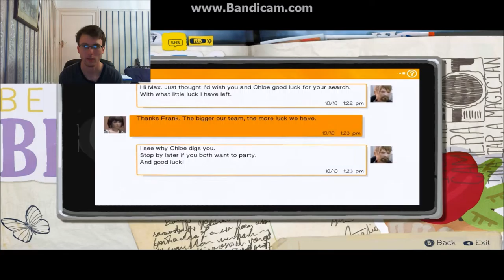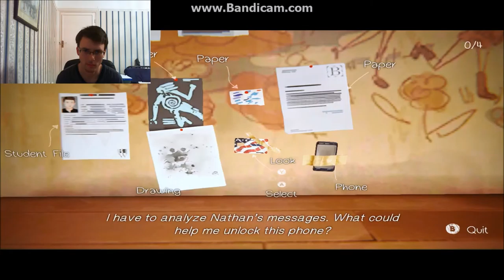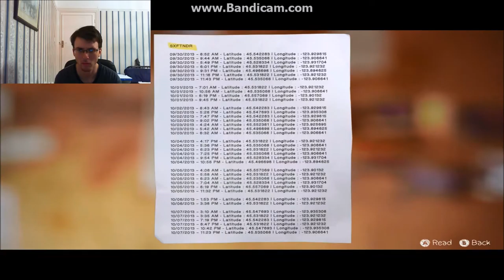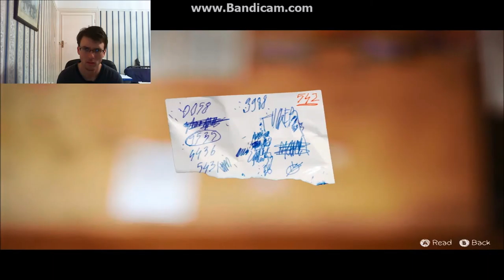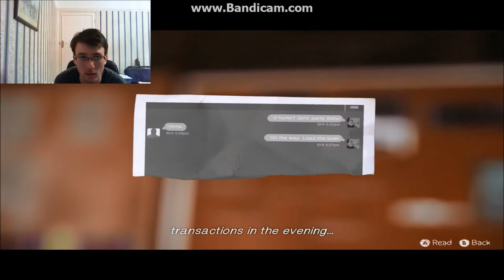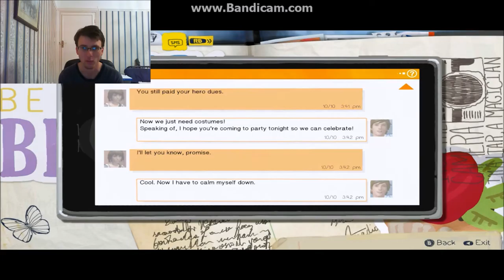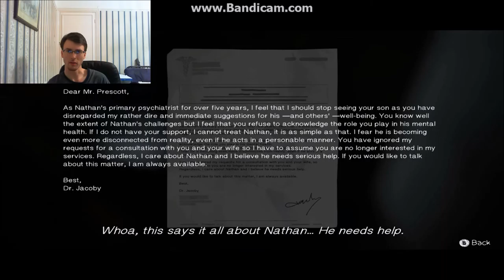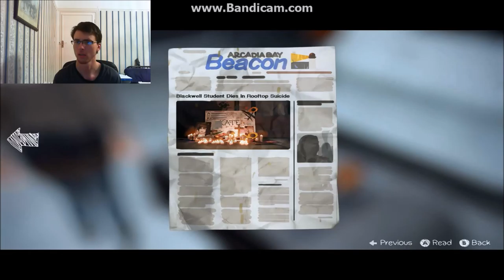What Really Happened To Kate - Life Is Strange episode 4 Dark Room part 3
welcome to life is strange episode 4 we start off where the last one left off after some crazy stuff happened i hope you enjoy this video i  highly recommend this game please like comment and subscribe for more content.